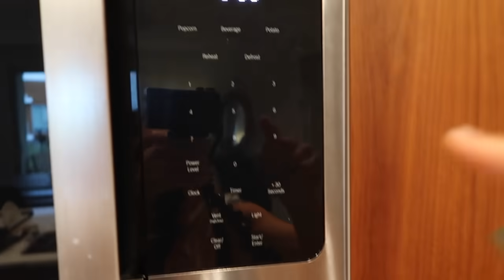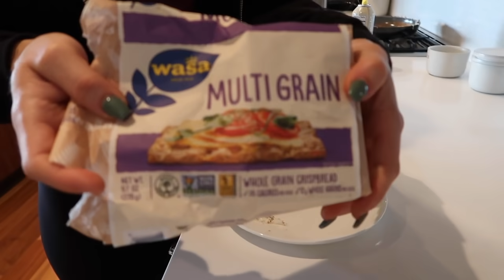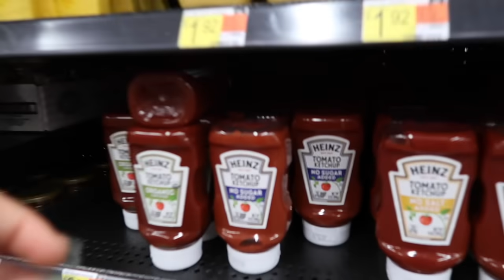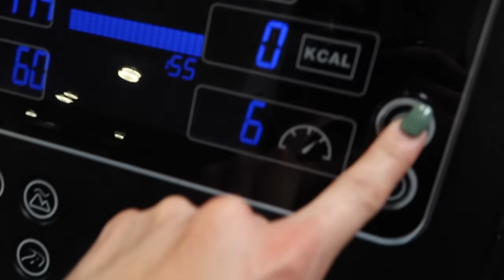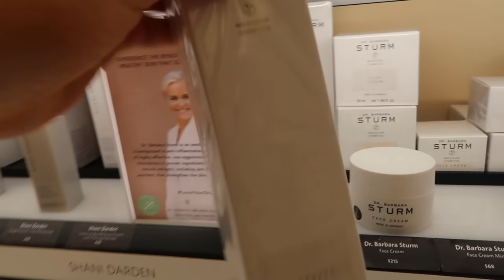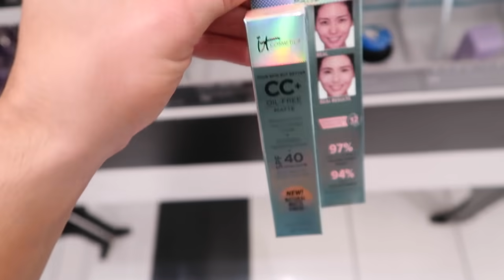A Day In The Life VLOG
HI HUNNIES! Thank you guys so much for watching and you'r continuous support! My FAVS!! LOVE YA'LL! Have the best week!!

1. HighVolume
2. TruCreatine
3. Prolific
'KKFIT' to save at check out!

-Adapt Ombre Seamless Shorts (S)